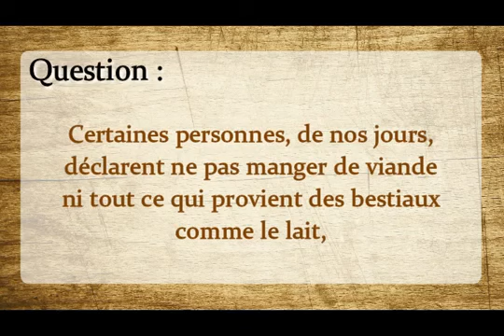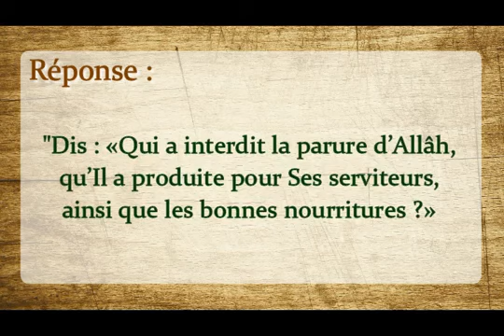Vegan ? Sheikh Ali Musa